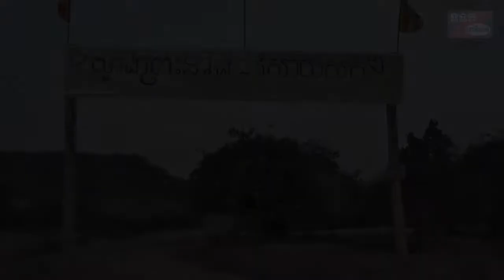ឯកឧត្តម អេង គន្ធា ធ្វើពិធីក្រុងពាលីកសាងរូបបដិមាសមាធិ និងបើករមណីយដ្ឋានល្អាងព្រះនាងរំសាយសក់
ខេត្តពោធិ៍សាត់ ៖ បន្ទាប់ពីប្រើពេលវេលាជាច្រើនខែ ក្នុងការរុករកកន្លែងកំសាន្ដលើខ្នងភ្នំរួចមក នារសៀលថ្ងៃទី១៤ខែឧសភាឆ្នាំ២០២០ ឯកឧត្តម អេង គន្ធា អគ្គនាយករងអគ្គីសនីកម្ពុជា និងជាអនុប្រធានក្រុមការងារថ្នាក់ជាតិចុះមូលដ្ឋានស្រុកក្រគរនិងស្រុកកណ្ដៀង  បានសម្រេចធ្វើពិធីសែនក្រុងពាលីសុំម្ចាស់ទឹកម្ចាស់ដី ដើម្បីដំណើរការបើករមណីយដ្ឋាន(ល្អាងព្រះនាងរំសាយសក់) និងកសាងរូបព្រះបដិមាសមាធិ  នៅភូមិក្បាលដំរី ឃុំអន្សារចំបក់ ស្រុកក្រគរខេត្តពោធិ៍សាត់។ ក្នុងពិធីនេះក៍មានការចូលរួមពីលោកជំទាវ ស៊ីវណ្ណ បុទុម រដ្ឋលេខាធិការក្រសួងកិច្ចការនារី, ឯកឧត្តម ធៀម លឹមអៀង សមាជិកក្រុមប្រឹក្សាខេត្ត, លោក ឡាច ផេងលី ប្រធានមន្ទីរវប្បធម៌និងវិចិត្រសិល្បះ, លោក រុន សុភារិន្ទ ប្រធានមន្ទីរធម្មការនិងសាសនា  និងអាជ្ញាធរមូលដ្ឋានជាច្រើនទៀត។
 ឯកឧត្តម អេង គន្ធា បានជម្រាបជូនថា នៅតំបន់នេះមានប្រជុំភ្នំច្រើនដូចជា ភ្នំគុហ៍ ភ្នំនាគស ល្អាងព្រះនាងរំសាយសក់  ភ្នំប្រាសាទបិទពួន  ភ្នំព្រះ និងភ្នំកងវ៉ា  ហើយការដែលលោកជ្រើសរើសយកទីតាំងល្អាងព្រះនាងរំសាយសក់ បង្កើតជារមណីយដ្ឋានទេសចរណ៍នេះ ដោយសារទីនេះជាចំណុចកណ្ដាល ពេលភ្ញៀវទេសចរណ៍មកលេងកំសាន្ដ ងាយស្រួលបន្តដំណើរទៅកន្លែងផ្សេងៗទៀត។ ឯកឧត្តមបន្តទៀតថា ដំបូងឯកឧត្តមឃើញភ្នំនេះមានសត្វក្ងោកច្រើន មានគោលបំណងចង់ថែរក្សាការពារឲ្យនៅគង់វង្ស តែពេលស្រាវជ្រាវទៅថាមានសត្វពស់មួយគូរធំៗនៅលើខ្នងភ្នំ  បន្ទាប់មកឃើញមានព្រះបាទស្ដេច  ផ្ទាំងថ្មស្អាតៗដូចរូបចម្លាក់ មានប្រភពទឹកហូរតាមចន្លោះថ្ម  មានបារមីព្រះនាងរំសាយសក់និងព្រះនាងគ្រប់លក្ខណ៍  ពិសេសរកឃើញរូបសំណាកព្រះអង្គផ្ទុំនៅភ្នំកងវ៉ា ដែលមានអាយុកាលប្រមាណ ១៤០០ឆ្នាំតាំងពីសម័យចេនឡាមកម្ល៉េះ។  យើងធ្វើពិធីក្រុងពាលីថ្ងៃនេះដើម្បីបើកដំណើរការរមណីយដ្ឋានល្អាងព្រះនាងរំសាយសក់  និងកសាងរូបបដិមាមួយអង្គដែលមានទំហំព្រះភ្នែន០៧ម  កម្ពស់០៨ម០១តឹក ធ្វើអំពីថ្មភក់។ ឯកឧត្តម អេង គន្ធា មានប្រសាសន៍ថា យើងនឹងរៀបចំរមណីយដ្ឋានទីនេះឲ្យបានស្អាតដើម្បីទាក់ទាញភ្ញៀវទេសចរណ៍មកលេងកំសាន្ដ ដោយមានកសាងរូបសំណាកវីរៈជន មេទ័ពល្បីៗ ដូចជា ព្រះបាទជ័យវរ្ម័ន, តេជោមាស, តេជោយ៉ត, លោកតាដំបងគ្រញូង, លោកតាឃ្លាំងមឿង, ក្រឡាហោមគង់, អាចារ្យហែមចៀវ,  យាយចេក, យាយពេញ, យាយម៉ៅ, យាយយ៉ាត និងអ្នកស្នេហាជាតិមួយចំនួនទៀត ពោលគឺឯកឧត្តមចង់ឲ្យកន្លែងនេះប្រជុំទៅដោយបារមីទាំងអស់តែម្ដង ។
 ឯកឧត្តមបញ្ជាក់ថា តំបន់នេះគឺជាតំបន់ប្រយុទ្ធគ្នារវាងស្ដេចអង្គច័ន្ទរាជា ជាមួយស្ដេចកន និងលោកតាឃ្លាំងមឿង។ បន្ទាប់ពីកសាងព្រះអង្គសមាធិកម្ពស់០៨មនេះហើយ យើងនឹងកសាងព្រះអង្គផ្ចាញ់មាមួយអង្គទៀតនៅភ្នំព្រះ ដែលមានកម្ពស់២៨មបូកនឹងភ្នំ៨០ម អាចជាព្រះអង្គធំនិងខ្ពស់ជាងគេនៅក្នុងប្រទេសកម្ពុជា និងអាចចេញជារូបរាងនៅឆ្នាំ២០២២ខាងមុខនេះ។
 ឯកឧត្តម អេង គន្ធា សង្ឍឹមថា តំបន់នេះនឹងទាក់ទាញអ្នកពោធិ៍សាត់និងអ្នកកំពង់ឆ្នាំងឲ្យនៅស្អិតរមួតជាមួយគ្នា ខុសពីសម័យបុព្វកាលដែលតែងតែប្រយុទ្ធគ្នាតាំងពីសម័យចេនឡា ដីទឹក ដីគោក និងជំនាន់ស្ដេចអង្គច័ន្ទរាជា។ ដូច្នេះសម័យតេជោសែននេះ យើងត្រូវរូបរួមគ្នា កុំបង្កសង្គ្រាមដូចកាលសម័យមុនៗទៀត នាំឲ្យអន្ដរាយដល់ទឹកដី និងអាយុជីវិតកូនចៅប្រជាពលរដ្ឋយើងដែលជាទំពាំងស្នងឫស្សីនៃប្រទេសជាតិ ៕ សែម សុគន្ធ